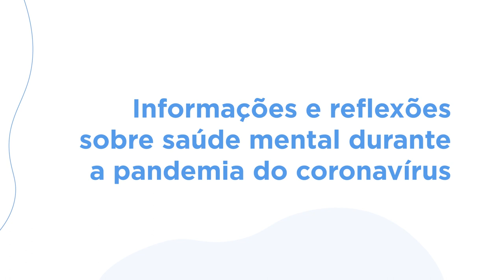Informações e reflexões sobre saúde mental durante a pandemia do coronavírus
Neste vídeo, a Seção Psicossocial da Divisão de Saúde do Tribunal Regional do Trabalho do Ceará (TRT/CE) fala sobre temas relacionados à saúde mental no período de isolamento social causado pela pandemia do coronavírus. Entre os temas abordados estão as relações esperadas nesse contexto e estratégias de ações para cuidados. Quem fala é Mariana Lima, psicóloga do TRT/CE.